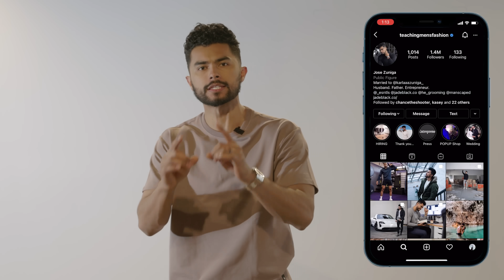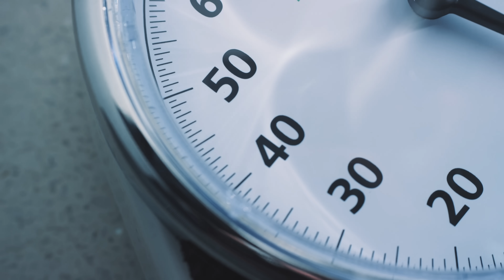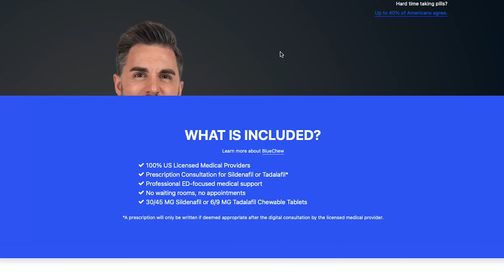6 Reasons Your Penis Can't Get Hard